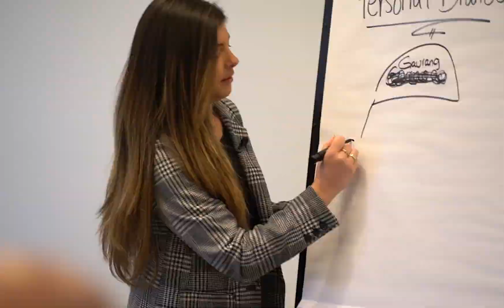2024 BDO Retreat Trailer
The BDO Retreat is a truly a special event made possible by YOU, the top-producing BDOs that come to share best practices, network with other industry greats, and push each other to the next level.